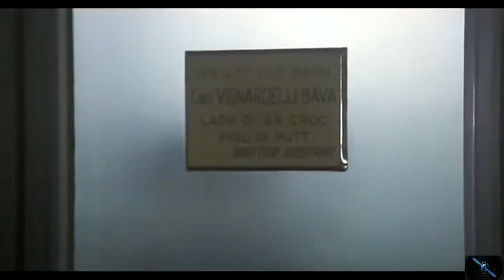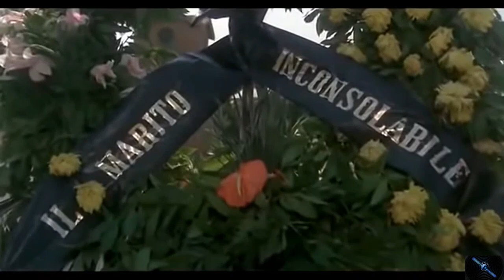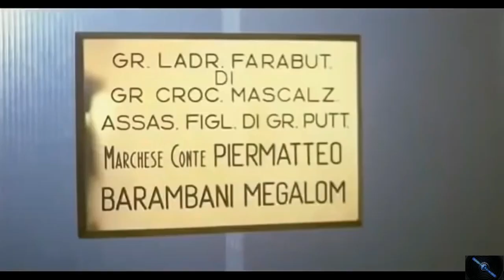FILM COMPLETI COMICI - FANTOZZI CONTRO TUTTI - ITALIANO (ISCRIVETEVI)